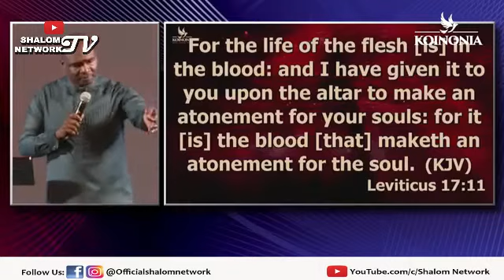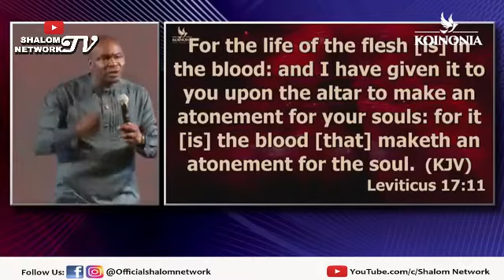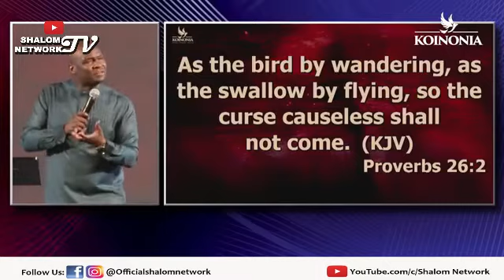The Power Of The Blood Of Jesus by Apostle Joshua Selman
ShalomNetwork Revealing Christ to the world.

HAPPY VIEWING AND GOD BLESS YOU.